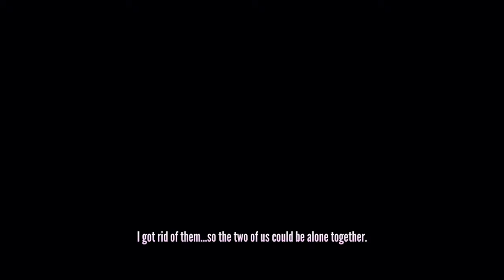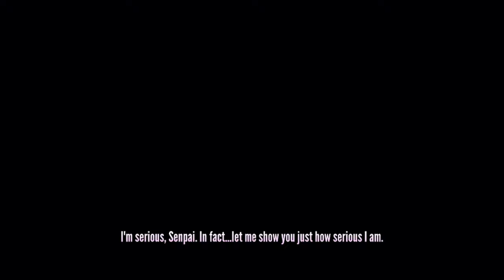『YANDERE SIMULATOR』 ~Geno ending~ 『Feat.My favorite weapons ONLY』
if you see a jump cut, no you don't (it was for the thumbnail okay??)
please put your suggestions for yansim videos in here! or, well, any yansim video anyway. anything for geno runs or mission mode (I don't mess with the nemesis bc I'm not the good at mission mode yet)

credits!
better inviroment mod: @Rommy_ys
pose mod: @kgftbz

ignore these